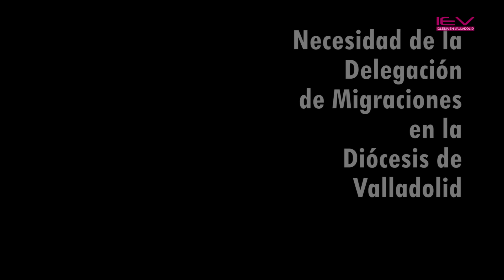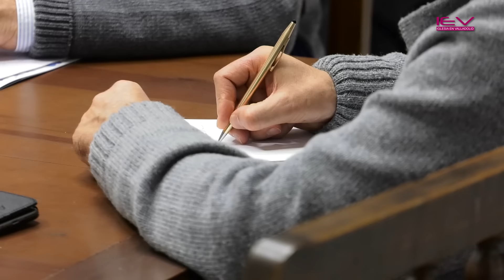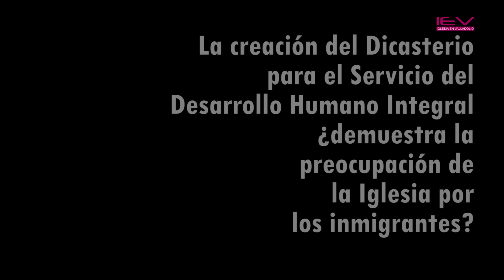Patricio Fernández, Delegado Migraciones Valladolid _ Entrevista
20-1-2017 - La Delegación de Migraciones  convocó el pasado  16 de enero a los agentes de pastoral que trabajan con inmigrantes en Valladolid con el propósito de buscar una mayor y mejor coordinación entre estos estamentos eclesiales. “Ojalá pudiéramos tener una sola voz a la hora del análisis, del compromiso y de  la resolución de los problemas que plantea la inmigración. Pretendemos no duplicar servicios, comunicar mejor entre nosotros lo que hacemos y con qué personas lo hacemos y cuáles son las necesidades más urgentes y cómo afrontarlas”,  ­resume el delegado de Migraciones y secretario personal del cardenal arzobispo de Valladolid, Patricio Fernández.

Al encuentro, presidido por el obispo auxiliar, don Luis Argüello, asistieron representantes de Cáritas, Red Íncola, Justicia y Paz, Confer y el párroco de Santo Toribio, Antonio Verdugo, que coincidieron en  la importancia de la implicación de las autoridades civiles (el Ayuntamiento, la Diputación y la Junta) para afrontar otro tipo de necesidades y de problemas que plantea la inmigración, como la escolarización o las dificultades añadidas que presentan los barrios más deprimidos.

La cita tuvo lugar tan solo un día después de que la Diócesis a la celebración de la Jornada Mundial del Emigrante y del Refugiado que, con el lema “Menores migrantes vulnerables y sin voz. Reto y esperanza” con la Solemne Eucaristía, presidida por el cardenal arzobispo de Valladolid, don Ricardo Blázquez en la parroquia del Santísimo Salvador.